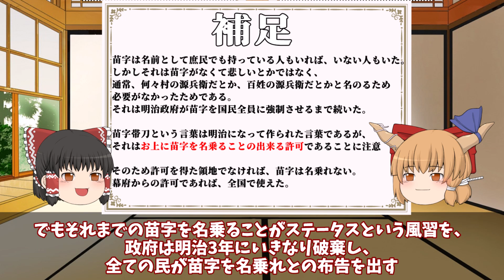【ゆっくり歴史解説】江戸時代 消えた名前 氏名の誕生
偉人たちの人間味あふれるエピソードをご紹介！

毎度ご視聴いただき有難うございます。
今回は前回に続き、江戸時代、明治時代の名前、姓名、氏名のお話です。
どうして江戸時代の名前はややこしいと思うのか。そういった疑問にお答え出来たかな？と思います。

お気軽に絡んでいただけると嬉しいです。